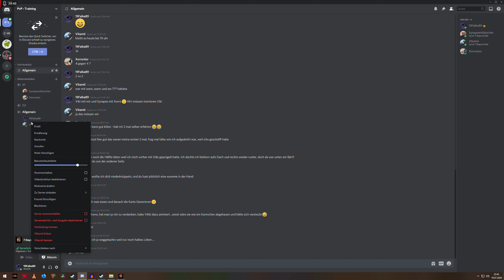7 Days to Die / PvP 04 Training #024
Folge - Tag - Monat - Jahr
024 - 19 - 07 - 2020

Hallo und Herzlich Wilkommen zum
Ich Wünsche euch viel Spaß beim Ansehen & vergesst bitte den Daumen & das Abonieren nicht,
denn darüber würde sich der 19Falke89 sehr Freuen ^^

= = - - Dabei sind - - = =

Vikamii
Xorrontor
Synapsenklatscher

= = - - INFO - - = =
Das Pixelwischwasch hat mit Youtube zutun und deren Komprimierung.
Bei mir auf PC sehen die Clips gestochen scharf aus.

= = - - Mein PC-System - - = =
Mainboard:
ASUS Prime X570 Pro
(Leuchtekram aus)

Prozessor:
AMD Ryzen 9 3900X
(Be Quiet Dark Rock 4 sorgt für Kühlung)

Arbeitsspeicher:
G.SKILL Trident Z 3200 Mhz / 2x16 GB / CL 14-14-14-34
(Übertaktet auf 3400 Mhz)

Grafikkarte:
AMD Radeon RX 5700 XT (XFX)
(nicht Übertaktet)

Festplatte:
WD Blue 3D Nand SATA SSD 500GB

Netzteil:
Thermaltake Smart RGB 600W
(Leuchtekram aus)

Gehäuse:
Be Quiet Silent Base 801 *ohne Fenster*
(Aufgerüstet mit 3x Be Quiet Silent Wings 3 140mm PWM Lüfter)

Monitor:
Iiyama GB2760QSU-B1
(2560x1440)
(144 Hz)
(AMD FreeSync)

Tastatur:
Cherry KC 1000
(Kostet ca. 55 €)

Maus:
HoLife T7
(Kostet ca. 15€)

Mauspad:
Titanwolf

Mikrofon:
Manli AU-A03T
(Großmembran Kondensator)
Manchmal wünschte ich ein Richt Mikro ^^

Kopfhörer:
Rapoo VPRO VH200
(Leuchtekram aus)

Mischpult:
Behringer Xenyx 802
(Erfüllt seinen Zweck)